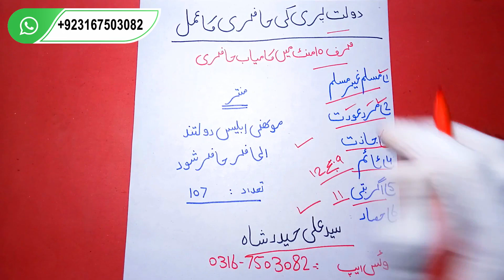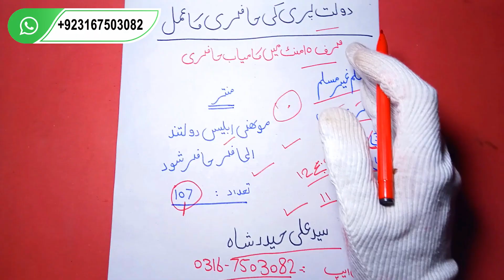Bagair Kuch Parhy Ek Rat Me Daulat Pari Ki Hazri Ka Amal | Rato Raat Ameer Hone Ka Wazifa|dault pari